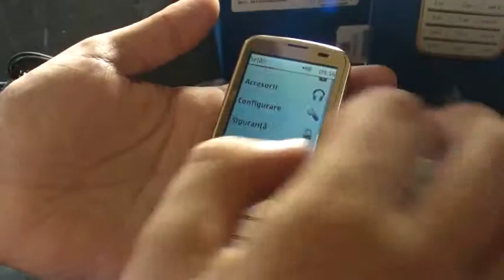Nokia C301.5 Khaki Gold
Экран 2.4" (240х320, сенсорный) / моноблок / процессор 1 ГГц / камера 5 Мп / Wi-Fi 802.11 b/g/n / Bluetooth 2.1 / 140 МБ + поддержка microSD / поддержка 3G / FM-радио / разъем 3.5 мм / 111x47,5x11 мм, 100 г / золотистый